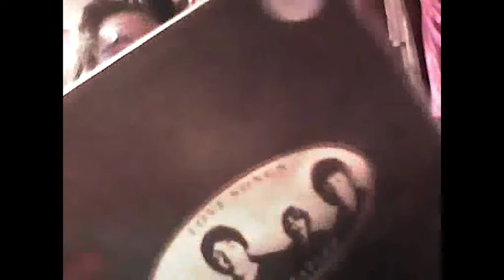Beatles FanFic, Record Collection, News and yeah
meow